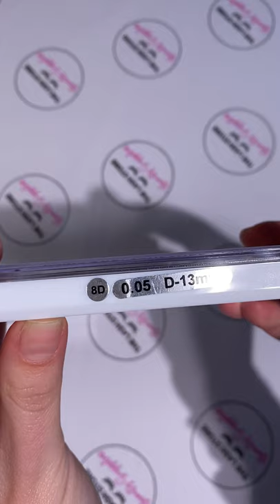8D 0.05 D CURL Mega Tray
HAVE A CLOSER LOOK:
The Lash Store PREMADE VOLUME FANS 8D 0.05 D CURL 13mm x 440 Fans per tray.

PREMADE FANS - MEGA TRAYS
Created with the most premium PBT (synthetic silk) available. Get that PERFECT fan each and every time, save time and achieve a fuller and fluffier volume set. All premade fan lashes can safely be applied to any healthy natural lash. Our Trays are 100% vegan.

Available in: 0.05, 0.07 & 0.10 | 2D, 3D, 4D, 5D, 6D, 7D, 8D, 9D, 10D

FEATURES:
C and D Curl
Lengths 8mm to 17mm
Single Length Trays Only
Diameter 0.05 | 0.07 | 0.10
20 Rows per tray
Fans per tray (See Below)
Short/Medium Root
WIDE Fans for fluffier sets
Easy removal with no residue
Premium Silk PBT - (Synthetic Material, mimicking Silk).
NO spider looking lashes in-between infills
Row tape does not leave residue on holding plate

FANS PER TRAY:
2D - 1200 Fans
3D - 800 Fans
4D - 440 Fans
5D - 440 Fans
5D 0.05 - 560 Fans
6D - 400 Fans
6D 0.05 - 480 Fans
7D - 480 Fans
8D - 480 Fans
9D - 480 Fans
10D - 480 Fans